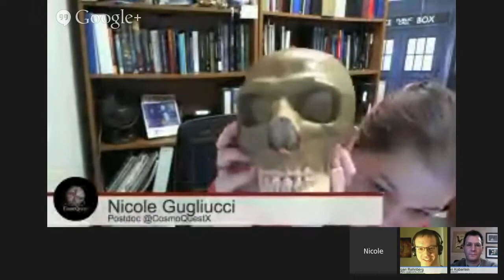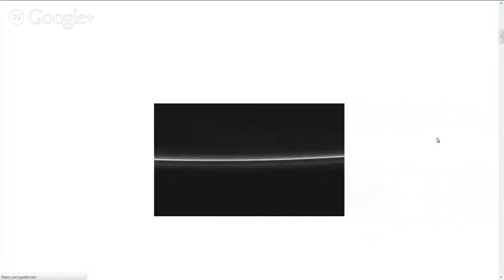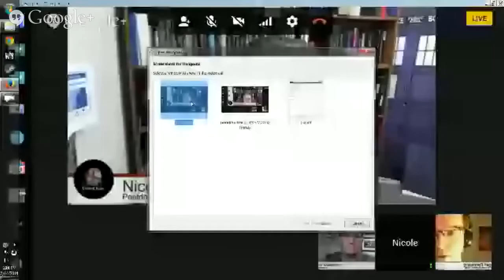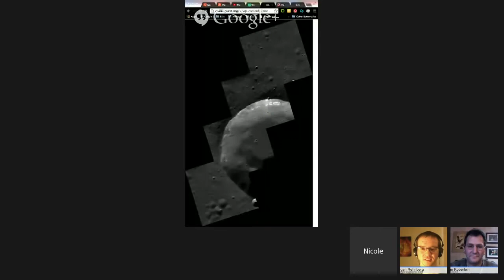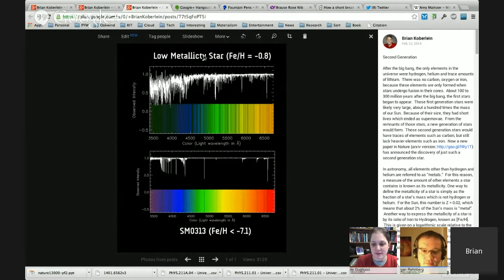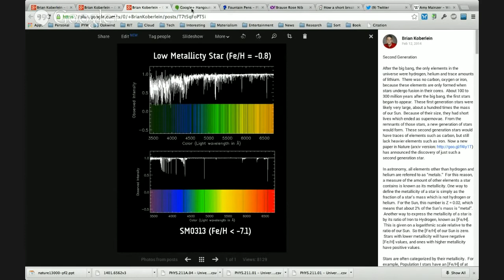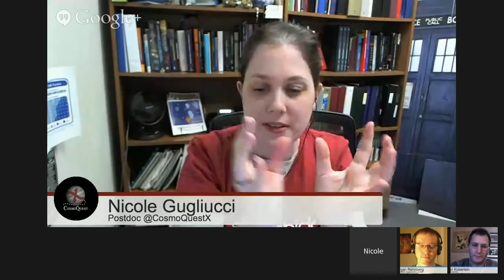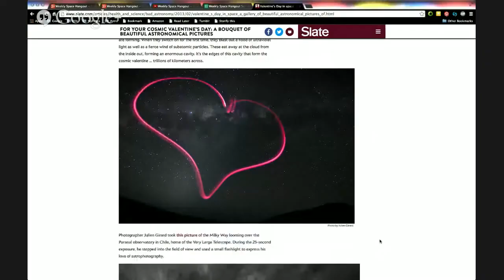02/14/14--Weekly Space Hangout - ‪Saturn, neutrinos, Messenger, Yutu, old star & Chelyabinsk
Host: Nicole Gugliucci
Guest astrojournalists: Dr. Brian Koberlein, Morgan Rehnberg
Join us as we run down these top space stories for the week!
- Saturn's polar hexagon,
- neutrino masses,
- Messenger's 200,000th image,
- Yutu lives?,
- 2nd generation star found &
- Chelyabinsk 1st anniversary.